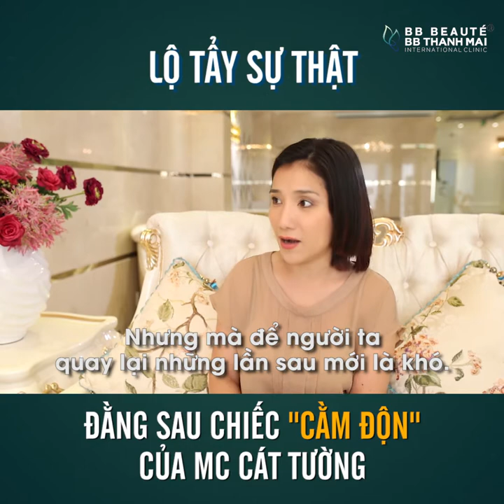BÀ TRÙM MAI MỐI "CÁT TƯỜNG" TIẾT LỘ SỰ THẬT ĐẰNG SAU CHIẾC "CẰM ĐỘN"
Là 1 khách hàng thân thiết của BB Thanh Mai, MC Cát Tường chia sẻ bí kíp để sở hữu làn da trẻ khỏe cũng như sự thật đằng sau khuôn mặt V line đang bị đồn thổi của mình